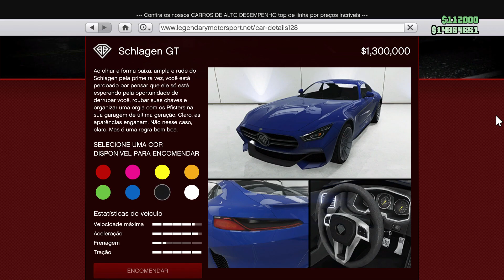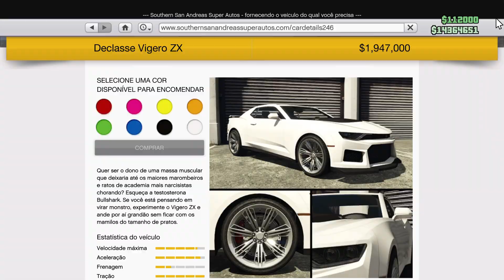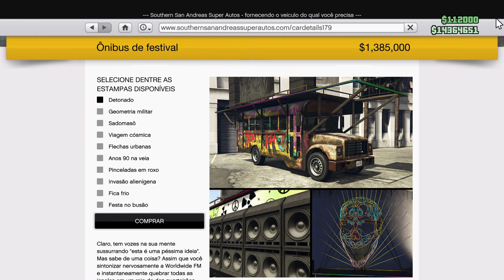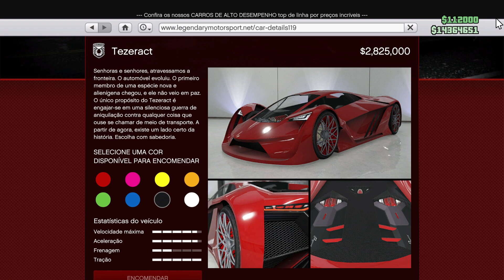SEMANA QUENTE + BRINDES - GTA ONLINE ATUALIZAÇÃO SEMANAL 31/08/2023